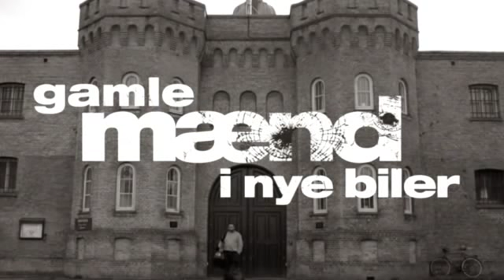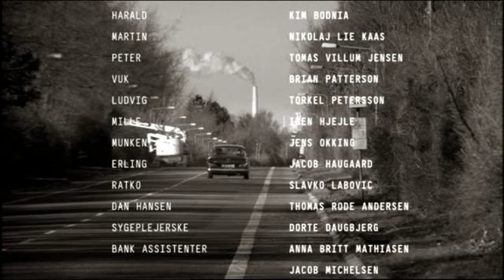Iben Hjejle - Gamle mænd i nye biler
Iben Hjele i Gamle mænd i nye biler.  It's a little old by now but still fun to watch.  This is a glimpse of Iben Hjele's performance. Kim Bodnia is great in this too.  It's only a lighthearted comedy but take a look if you have the time.
The song is Vi e på vei by Lynni Treekrem

The background music to the video is "Vi e på vei" by Lynni Treekrem.  She has so many beautiful songs.  Check her out.